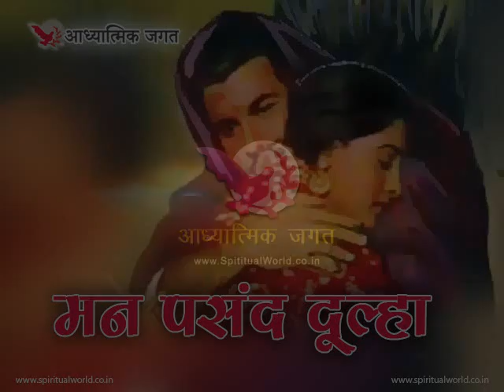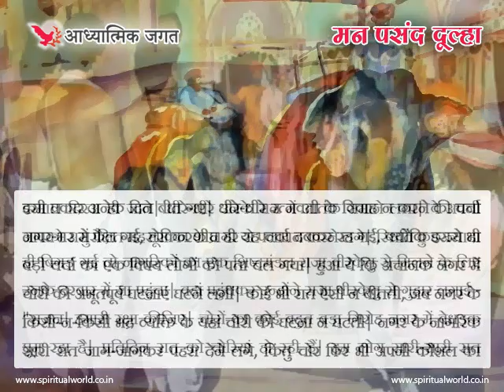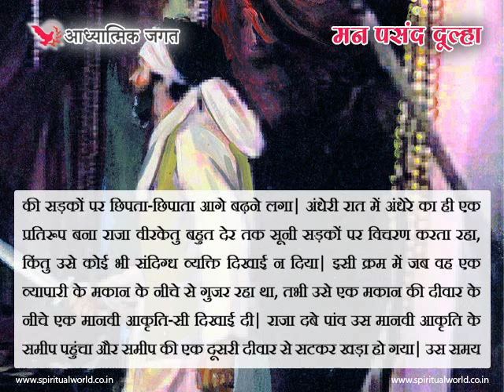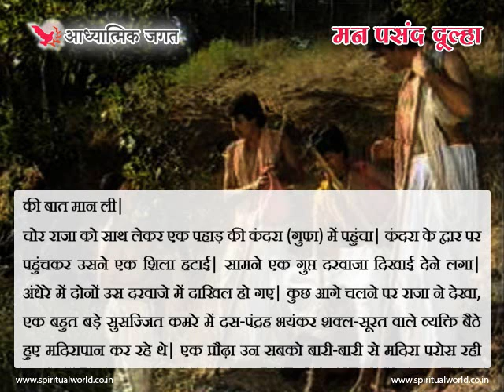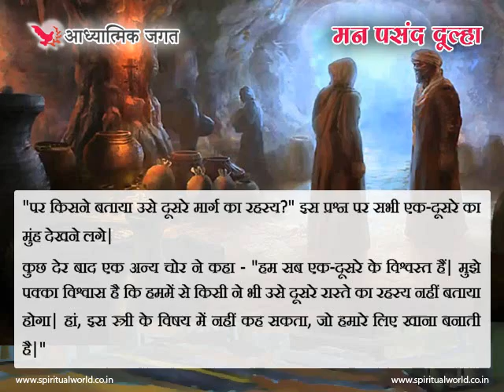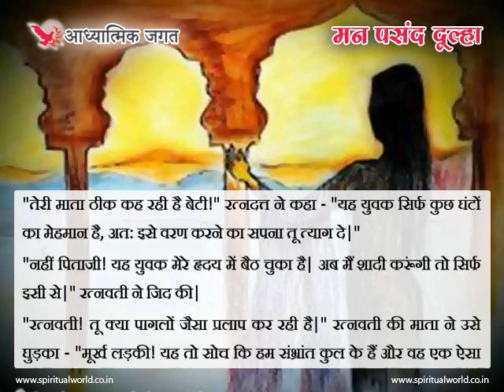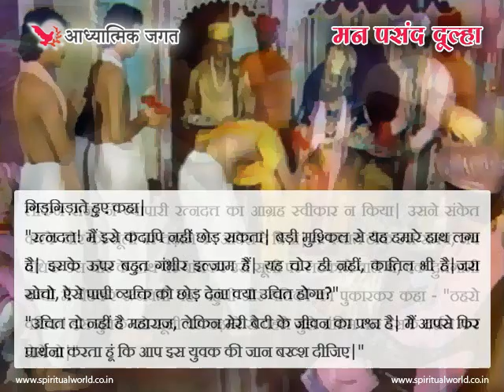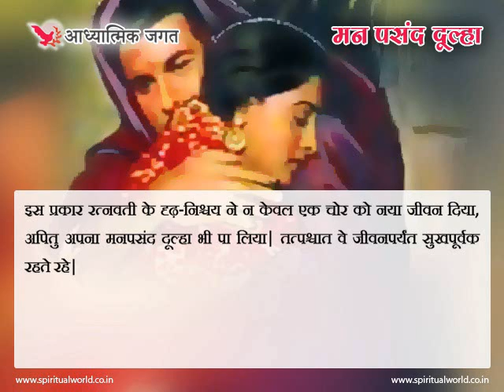मन पसंद दूल्हा - Hindi Spiritual & Religious Story